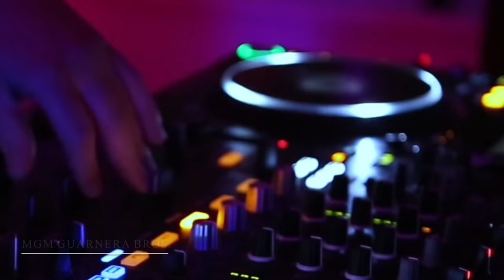Sara Perché Ti Amo-Dance version by MGM Guarnera Brothers.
Produced and Arranged by Roby Guarnera at “My Home Studio” in Staten Island New York.

Recorded and Mixed by Roby Guarnera at “My Home Studio” in Staten Island New York.

MGM Guarnera Brothers:
Armando Guarnera-Guitar/Vocal
Riccardo Guarnera-Keyboard/Vocal
Roby Guarnera-Lead Vocal/Bass Guitar

“Sara Perché Ti Amo” written by
Enzo Ghinazzi, Daniele Pace & Dario Farina